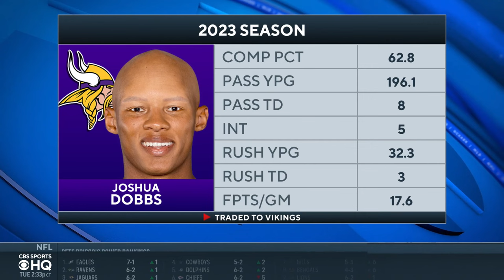Cardinals TRADE Joshua Dobbs to Vikings | CBS Sports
Dave Richard joins CBS Sports HQ to discuss the Cardinals trading quarterback Joshua Dobbs to the Vikings.